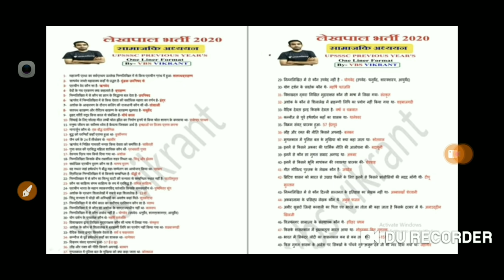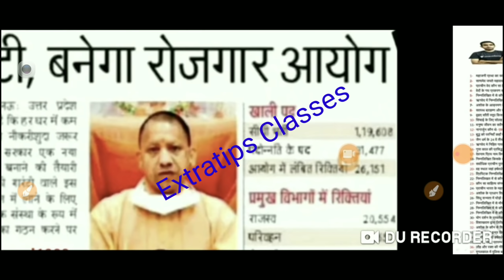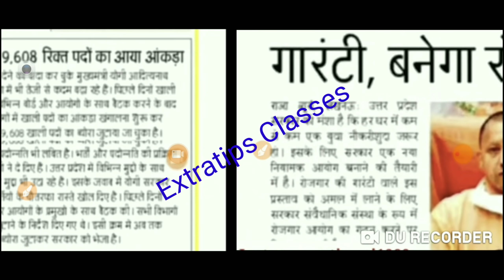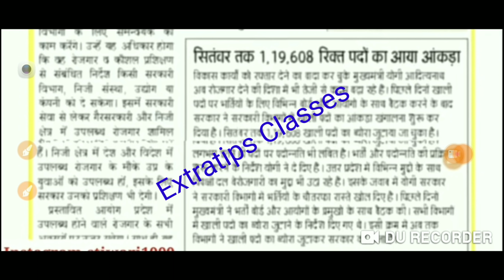योगी जी का बेरोजगारी पर ऐतिहासिक फैसला आया सामने | फॉर्म में अब योगी जी कोई नही रहेगा बेरोजगार अब